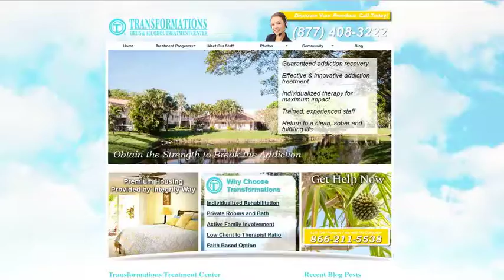Addiction and The Holidays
Reclaim Your Life in a way you never lived. Rekindle your relationships.

Everyone is an individual at Transformations Treatment Center.

Recovery is possible!

What do the holidays mean to the addict?

Memories are long and lasting you and your family. While suffering from addiction often memories are negative and filled with guilt.

Learn how to have a Happy Fulfilled life. "Transformations" are the message of hope. Transform, Reclaim Your Life!

You can change!

Recovery is possible. Call Transformations Now